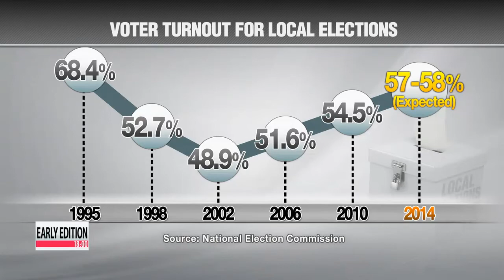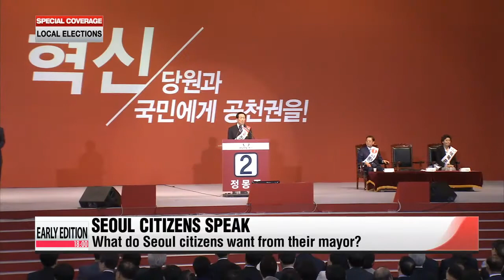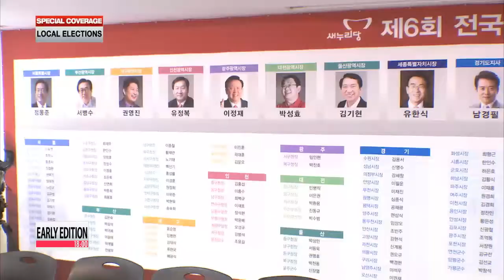Early Edition 18:00 Expectations high for Seoul mayor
The race for mayor of the nation's biggest city comes down to two people: the incumbent and a multi-term lawmaker.
Millions of Seoulites exercised their right to vote Wednesday.
Our Kim Hyun-bin asked some of them... what they were looking for in their mayor.
Incumbent Seoul Mayor Park Won-soon and his ruling Saenuri Party challenger Chung Mong-joon are the clear favorites to win this Wednesday.
Both put forth a number of campaign pledges in the lead-up to election day,... but the true question is, what do Seoul citizens want out of their mayor?

"I don't know who is going to win, but whoever it is, they should help out the younger generation and be a role model."

"The next mayor should let people be more active in his decision making."

"The most urgent thing is education. We should establish that first,... then safety will follow."

Some pointed out that government officials should take more responsibility.

"Compared to business executives,... a lot of government officials lack a sense of responsibility and management skills. We need professionals to run this country."

Safety issues, in light of April's Sewol-ho ferry disaster, were also of great concern.

"We want a mayor that takes citizens' opinions and develops our capital Seoul."
"Even after the Sewol-Ho tragedy, our country has had to deal with other safety accidents. It's even scary to ride the subway these days. I hope the new mayor will make our city a safer place to live."

"People have high expectations for the next Seoul mayor. They expect whoever wins to follow through on their campaign pledges, and most importantly, make the capital city a safer place." Kim Hyun-bin Arirang News.